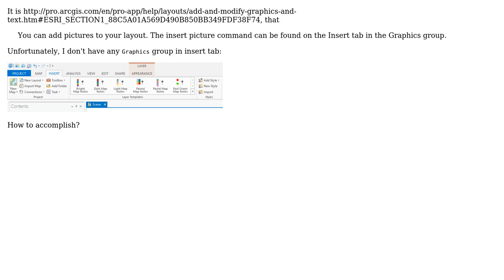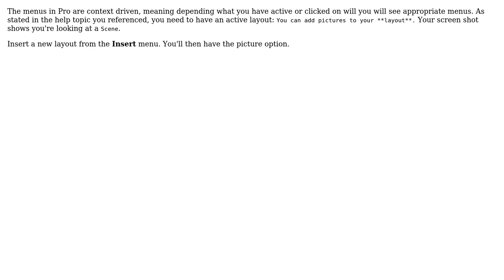GIS: Adding raster image to ArcGis Pro? (2 Solutions!!)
GIS: Adding raster image to ArcGis Pro?

With thanks & praise to God, and with thanks to the many people who have made this project possible! | Content (except music & images) licensed under CC BY-SA | Music | Images & others | With thanks to user PolyGeo user KHibma user HDunn user Dims and the Stack Exchange Network Trademarks are property of their respective owners. You are responsible for your own actions.